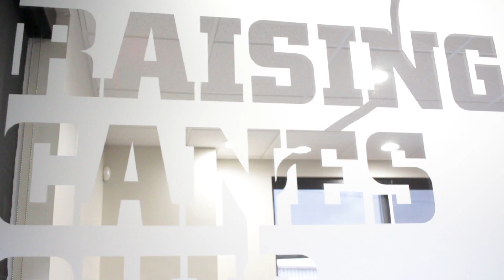Shawn Harris, General Manager & Brooke Moore, Crewmember - Raising Cane's Ohio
In 2000, Tim McCarthy was a junior at Wittenberg University who needed to pay for his last two years of school. Having run out of money from the loans and scholarships, he started looking for a way to pay.

He found it.

When he opened KT McCarthy, LTD, a marketing consulting company, he and his dad presented to a few potential clients. Their first consulting job? An eight location chicken restaurant chain out of Baton Rouge, LA. It was Tim’s first interaction with Raising Cane’s, and there he fell in love with the brand and met Todd Graves. Once he consulted on the Raising Cane’s marketing plan, Tim paid for his final years of school and decided he wanted to be a part of the brand.

After working his way from Crew Member to Manager, Tim suspected that Raising Cane’s would be a hit back home. Returning to Ohio, he opened up the first franchise restaurant across from The Ohio State University in October 2004.

The students loved the chicken from day one.

And so do all Caniacs. Why?

Because our concept is simple and unique. We only have ONE LOVE—quality chicken finger meals! At Raising Cane's you get an exceptionally high quality product served quickly and conveniently. We can do this because we offer a limited menu. The specialized systems developed by Raising Cane's allow us to maintain a level of quality unmatched in the industry. Our commitment to this concept will not allow us to compromise our quality, cut corners or clutter our menu with new products that do not fit our core menu offering.